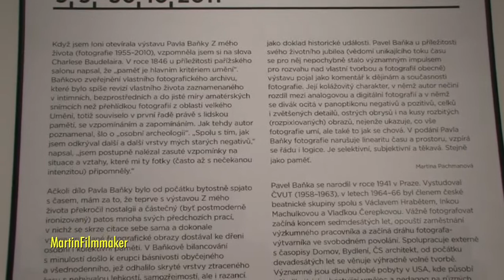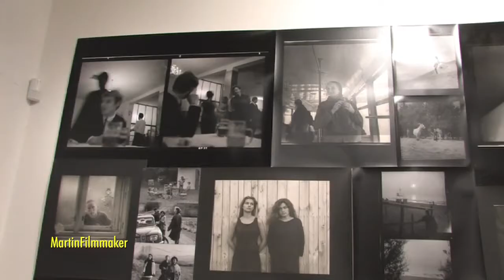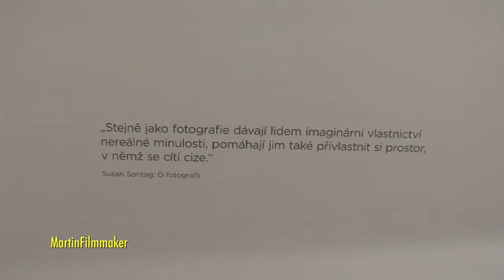08.09.2011 PAVEL BAŇKA - O FOTOGRAFII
Galerie Václava Špály
výstava fotografií